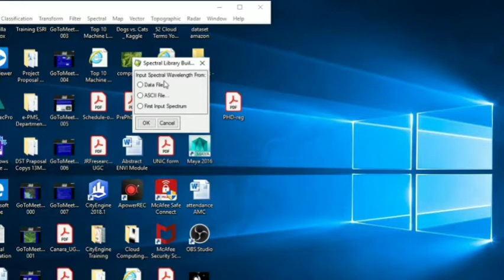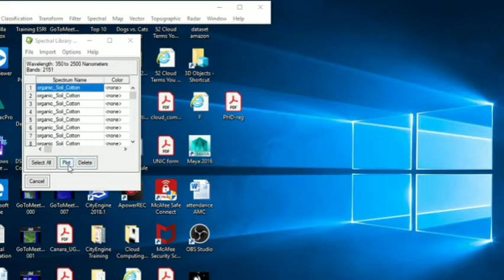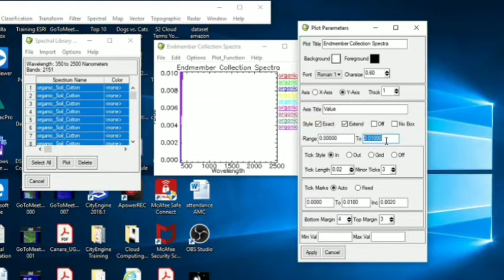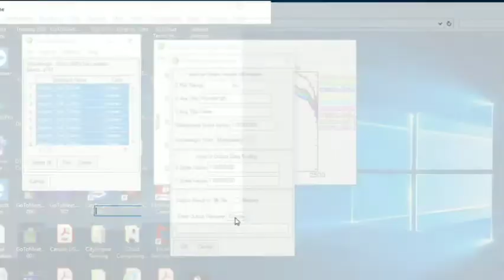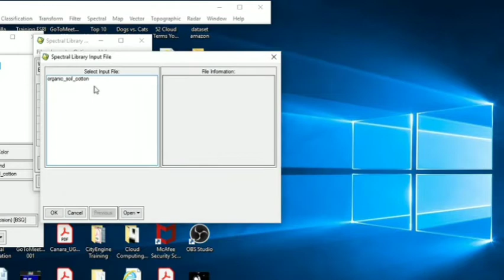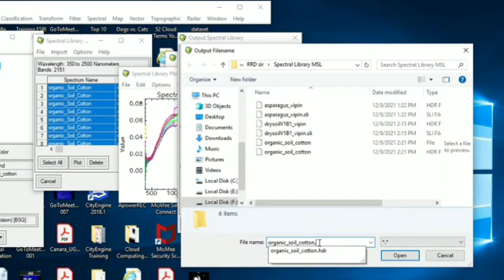Building Spectral Library in ENVI classic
for asd binary file of fieldspec4 device

If you want the steps for building Spectral library for image endmembers please comment. nd visualizer classes are exported in ROI tool. save the roi and this can be used to build spectral library.